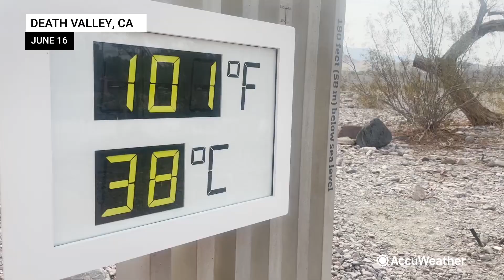Triple-digit temperatures break records in Death Valley, California | AccuWeather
Triple-digit temperatures break records in Death Valley, CA

AccuWeather's Bill Wadell was in Death Valley, California, on June 16, 2021, where triple-digit temperatures were challenging the record books in the middle of a sizzling heat wave.

ABOUT ACCUWEATHER
AccuWeather is the world’s most accurate source of weather. But don’t just take our word for it. Find out how we make a difference in the lives of more than 2 billion people who trust us each day.